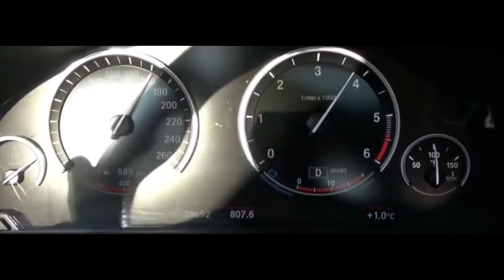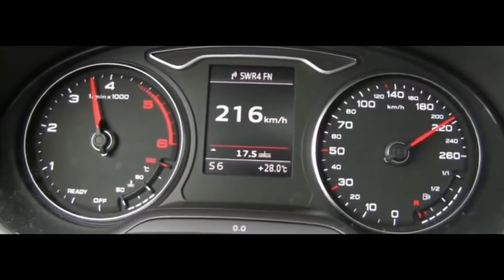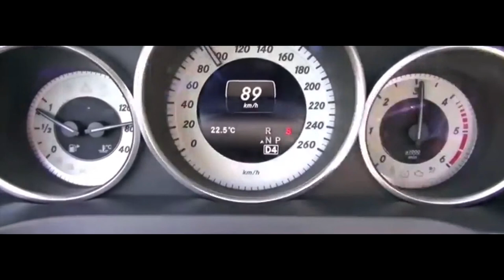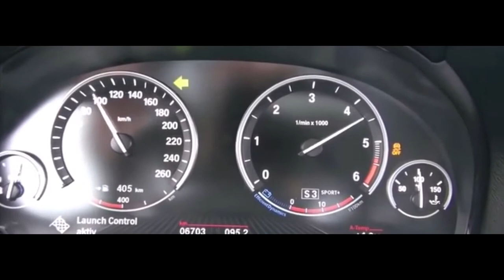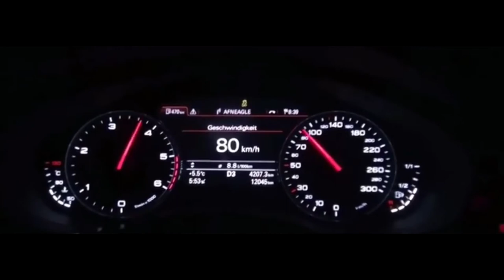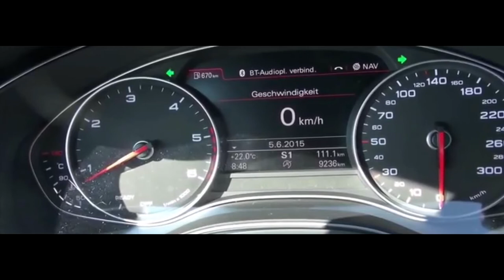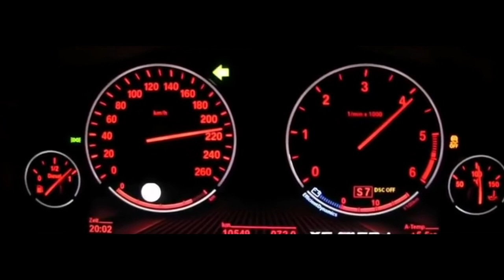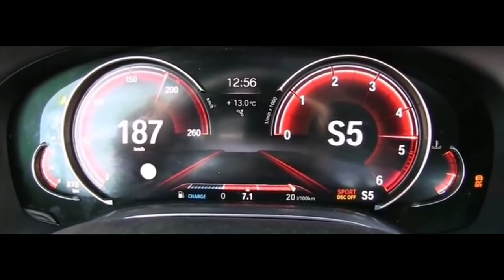Top Diesel Car Acceleration 2019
nExT Video TV